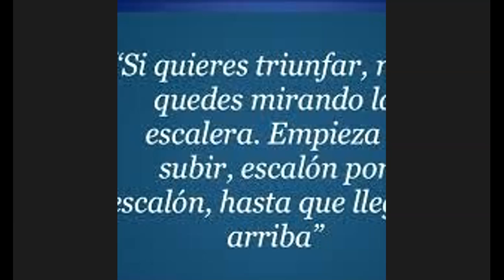Mundo del trabajo en pandemia y postpandemia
El miércoles 9 de septiembre de 2020, el Departamento de Trabajo Social de la Facultad de Humanidades y Tecnologías de la Comunicación Social de la Universidad Tecnológica Metropolitana (UTEM), realizó la quinta actividad del ciclo de Conversatorios Online “Pensando la pandemia desde el Trabajo Social: reflexiones situadas”.

El 5to conversatorio se tituló: Mundo del trabajo en pandemia y postpandemia. Fue coordinado por Mg Gabriela Pantoja. Asistente Social, MBA, estudiante Doctorado en Trabajo Social. Líneas de trabajo: trabajo social y trabajo, estudios críticos de la gestión, formación en trabajo social, sistematización de experiencias. Profesora Departamento de Trabajo Social UTEM.

Participó:
•  José Pérez Debelli. Profesor, Presidente nacional de la Agrupación Nacional de Empleados Fiscales, ANEF.